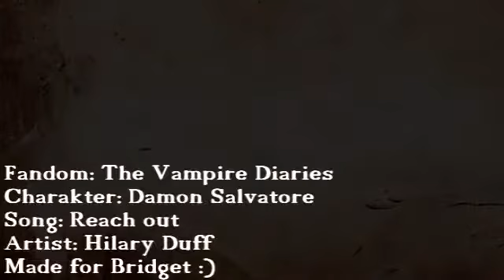Damon Salvatore || Reach out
*Watch in small screen*

I´m in love with this vid xD I really like the way it turned out ;)

I made this vid for Bridget, because she requested it and I really hope you like it :)

It´s basically about Damons hotness and the girls, mainly focusing on Caroline because I love Damon/Caroline :) I´ll vid them very soon when I´ll find a song :D Any ideas ?

Oh, and I´m sorry that it´s so short, but I have so much stuff going on, that I just don´t have the time :/

Watch.Rate.Comment.Share.Sub.Thanks :)

I already have one strike on this one and I don´t want to lose you :/

xoxo Isabel